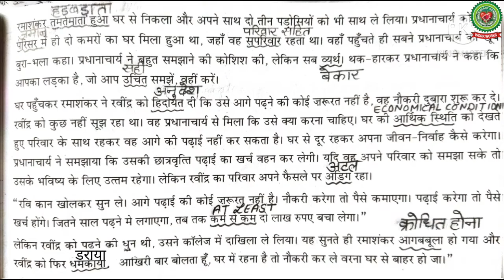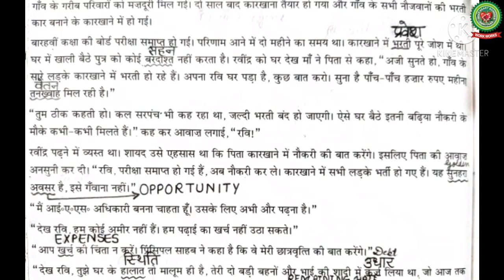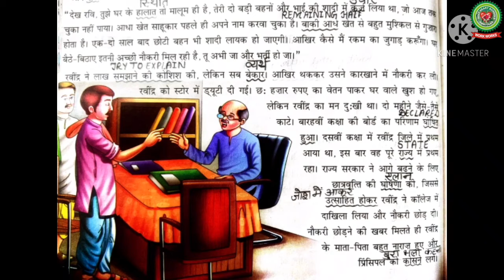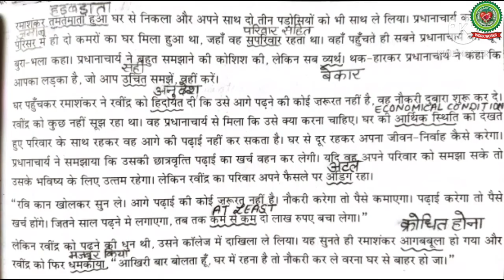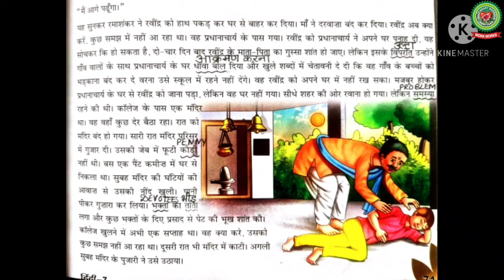Mahima Day 2|Class 7|HIndi|Holy Heart Schools